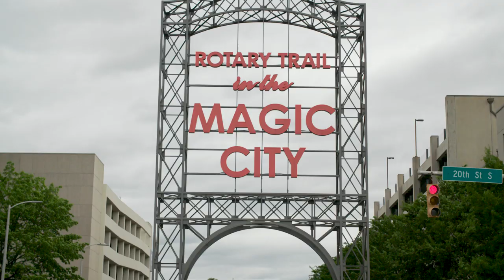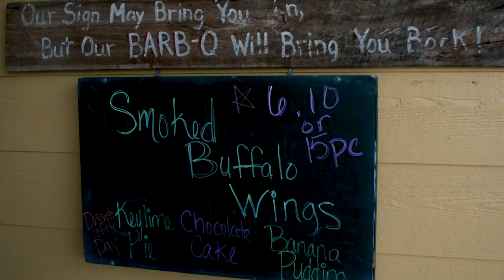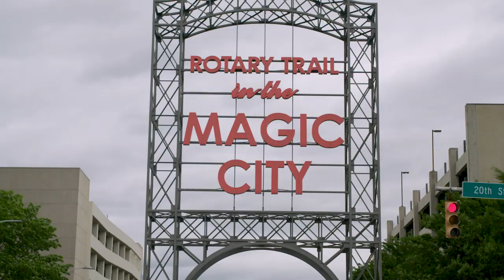Chef Dom does Birmingham, AL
Food Network star Chef Dom Tesoriero heads to Birmingham, Alabama where he meets al.com food writer Bob Carlton. Together, they head to Chef Frank Stitt’s James Beard award-winning restaurant Bottega: where the American South meets Italy. Dom tries this unique spin on Italian food: grilled jumbo asparagus, royal red and sweet pea bruschetta, and lemon, ricotta, and chili pizza. Over a glass of wine, Frank talks about what the James Beard award means to him and to Birmingham at large. Bob and Dom head over to Bob Sykes’ Bar-B-Q, where Van Sykes shows Dom how to prep the pork and the ways of the pit. Dom sweats it out on the barbecue grill. Can he take the heat or is he toast?